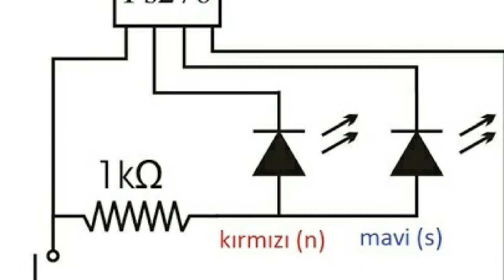magnetic pole identifier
magnetic pole identifier, kutup okuyucu, kendin yap, kutup, mıknatıs,